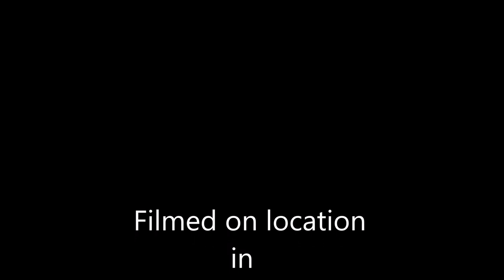Wilesco 'HD' V-Twin Engine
I am a big big Harley-Davidson fan and I also own a black & orange 2009 'Street Bob'.

Now Stefan of "Stefans Oldsmoky"-fame built me a Wilesco V-Twin engine in the colours of my Street Bob motorbike. Look at the wonderful details!
The flywheel resembling the bike's front wheel including brake disc.
There are two exhaust pipes and a nicely painted fender which looks just as the prototype... - AMAZING!

Have a look how the beautiful engine works and enjoy the details!